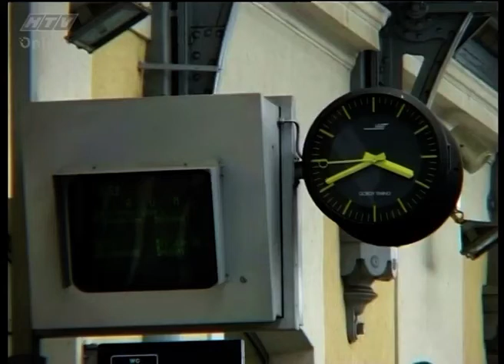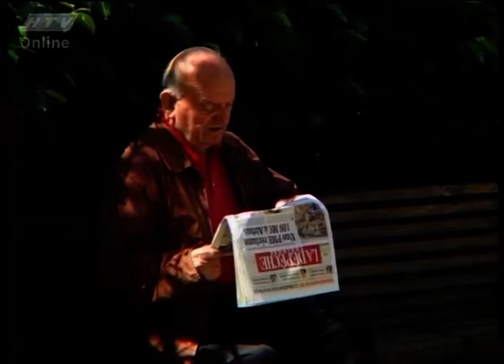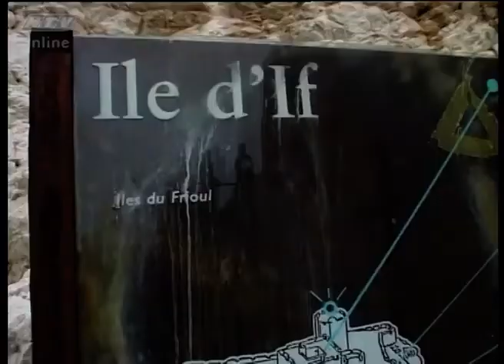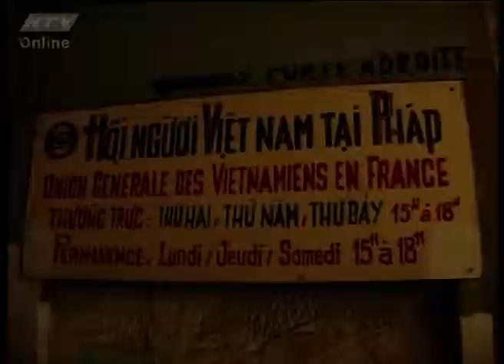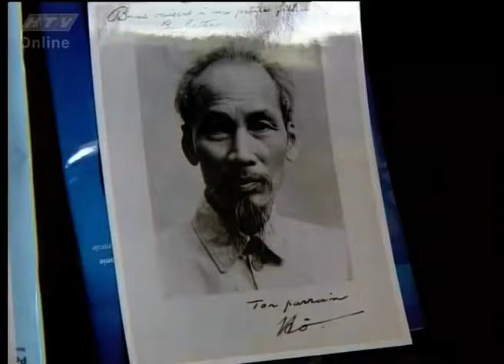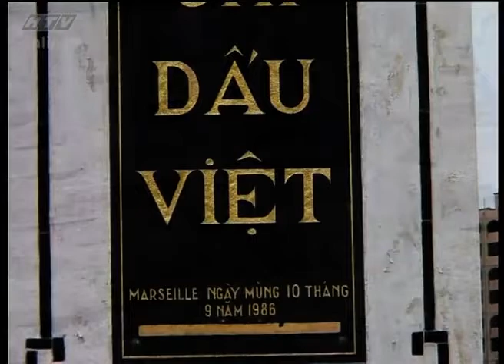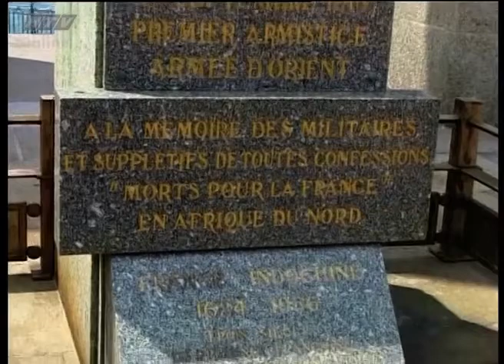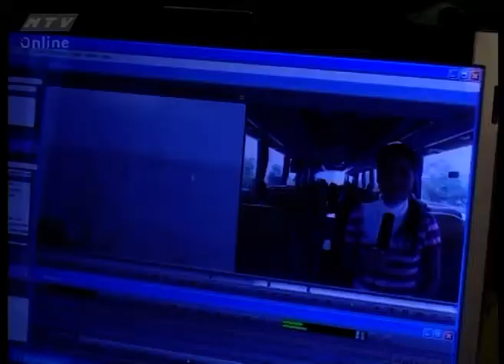CHỦ TỊCH HỒ CHÍ MINH - KÝ SỰ ĐỜI BÁC TẬP 8 ｜ PHIM TÀI LIỆU VỀ BÁC HỒ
Hồ Chí Minh (19 tháng 5 năm 1890 – 2 tháng 9 năm 1969), tên khai sinh là Nguyễn Sinh Cung, còn được biết với tên gọi Bác Hồ, là một nhà cách mạng và chính khách người Việt Nam. Ông là người sáng lập Đảng Cộng sản Việt Nam, từng là Chủ tịch nước Việt Nam Dân chủ Cộng hoà từ 1945–1969, Thủ tướng Việt Nam Dân chủ Cộng hòa trong những năm 1945–1955, Tổng Bí thư Ban Chấp hành Trung ương Đảng Lao động Việt Nam từ 1956–1960, Chủ tịch Ban Chấp hành Trung ương Đảng Lao động Việt Nam từ năm 1951 cho đến khi qua đời.

Trong quãng thời gian sinh sống và hoạt động trước khi lên nắm quyền, Hồ Chí Minh đã đi qua nhiều quốc gia và châu lục, ông được cho là đã sử dụng 50 đến 200 bí danh khác nhau. Về mặt tư tưởng chính trị, Hồ Chí Minh là một người theo chủ nghĩa Marx–Lenin. Ông là nhà lãnh đạo phong trào độc lập Việt Minh tiến hành Cách mạng Tháng Tám năm 1945. Ông cũng là người đã soạn thảo, đọc bản Tuyên ngôn độc lập thành lập nước Việt Nam Dân chủ Cộng hòa, và trở thành Chủ tịch nước sau cuộc tổng tuyển cử năm 1946. Trong giai đoạn diễn ra chiến tranh Đông Dương và chiến tranh Việt Nam, Hồ Chí Minh là nhân vật chủ chốt trong hàng ngũ lãnh đạo của Việt Nam Dân chủ Cộng hòa và Mặt trận Dân tộc Giải phóng miền Nam Việt Nam. Hồ Chí Minh giảm dần hoạt động chính trị vào năm 1965 vì lý do sức khỏe rồi qua đời vào năm 1969. Năm 1975, Việt Nam Dân chủ Cộng hòa chiến thắng, hai miền Việt Nam được thống nhất, dẫn đến sự ra đời của nhà nước Cộng hòa Xã hội chủ nghĩa Việt Nam vào năm 1976. Thành phố Sài Gòn được đổi tên thành Thành phố Hồ Chí Minh để tôn vinh ông cũng như sự kiện này. Ngoài hoạt động chính trị, Hồ Chí Minh cũng là nhà văn, nhà thơ và nhà báo với nhiều tác phẩm viết bằng tiếng Việt, tiếng Hán và tiếng Pháp.